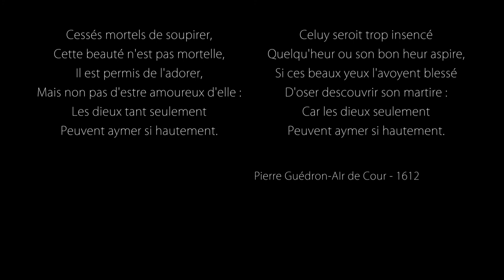Cessez mortels de soupirer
De  Pierre Guédron-Alr de Cour -1612

Voix : Irina Lopériol - Soprano
Guitare : Thomas Fournié
Captation audio & Mixage - SergeRenard Bouzouki
Captation vidéo - Montage Réalisation - Patrick Béhin

Cessez mortels de soupirer - Pierre Guédron

Cette beauté n'est pas mortelle,
Il est permis de l'adorer,
Mais non pas d'estre amoureux d'elle :
Les dieux tant seulement
Peuvent aymer si hautement.

Amour aux lieux plus escartés
Mesme où l'on mesprise ses flammes,
Au seul renom de ses beautés
Captive les plus grandes âmes :
Mais les dieux seulement

Celuy seroit trop insencé
Quelqu'heur ou son bon heur aspire,
Si ces beaux yeux l'avoyent blessé
D'oser descouvrir son martire :
Car les dieux seulement